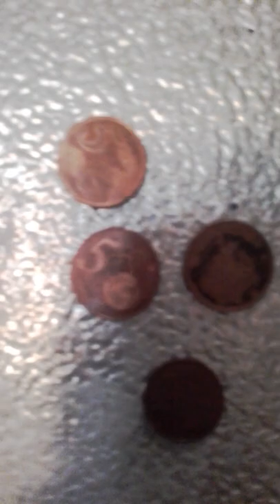PAU ESTEVE...1987...LA CÀRREGA...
Poema recitat per l autor. Composició Visual. ..Pau Esteve 2020...del Llibre COURRIER DU COEUR premiat el 1988.. Diputació de València